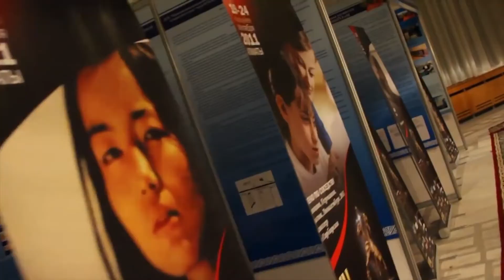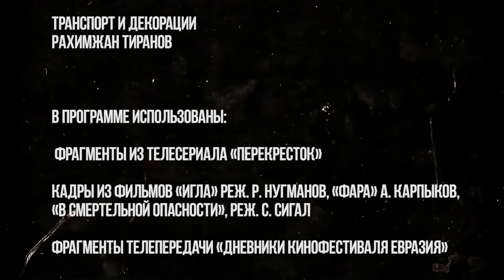Перестройка. Сериалы. Перекресток. Гульнара Абикеева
В 1995 году состоялась премьера отечественного телесериала «Перекресток». Семейные перипетии, сложности в бизнесе, взаимоотношения поколений. Классические истории, которые зрители привыкли видеть в иностранных теленовеллах, впервые были рассказаны казахстанскими актерами. В создании отечественного «мыла» приняла участие английская компания «Портобелло-Медиа». Западные профессионалы привезли технологию многосерийного производства и на протяжение года обучали алматинскую съемочную группу. Если раньше казахстанцы на экране видели другую «западную» жизнь, то отныне с ними говорили на одном языке в интерьерах родного города. За 5 лет было показано 465 серий, хотя изначально создатели не верили в успех затеянного, планируя только 20 эпизодов.

Сценаристы телесериала реагировали на все события в стране во второй половине 90-х. Герои ездили в новую столицу Астану, перенос которой состоялся в 1997 году. Семьи «Перекрестка» занялись малым бизнесом, также как и большинство казахстанцев в то время. Актеры во время диалогов призывали ходить на президентские выборы 1999 года, обсуждали финансовый кризис и не боялись говорить о существовании рэкета в стране. Успех «Перекрестка» до сих пор не смог повторить ни один отечественный сериал. Тот откровенный разговор, который вели актеры со зрителем обо всем происходящем, возможно и стал тем ноу-хау, оставшимся в 90-х.

Наиль Ахмеджанов, шоумен,